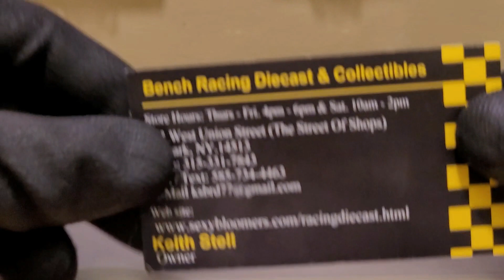2020 Michael Annett Oreo Throwback 1:64 (NASCAR Die-Cast Review)